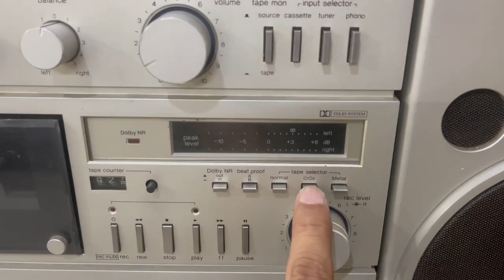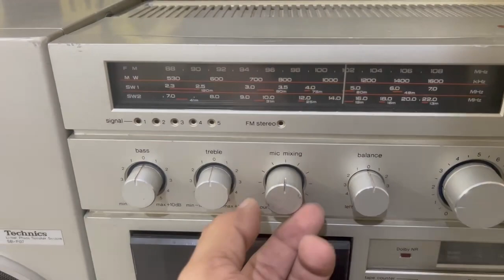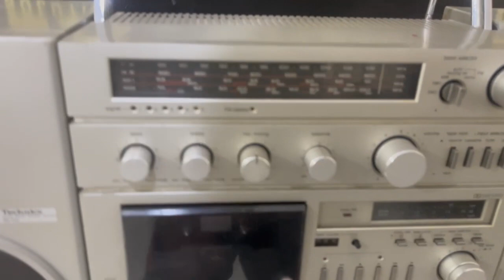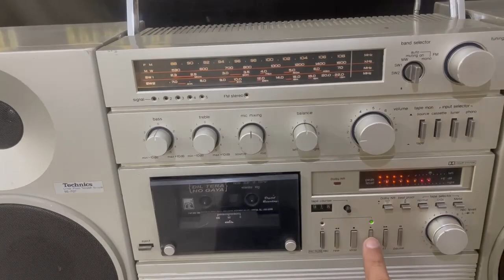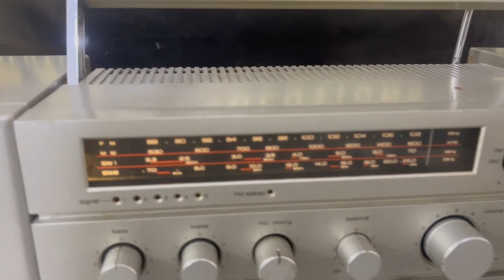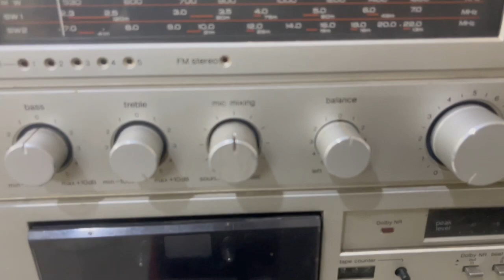Technics SA -C07S Stereo Cassette Receiver How To Use Price And Connection IN HINDI 9811204032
Technics SA C07S  Stereo Cassette Receiver  How To Use Price And Connection IN HINDI 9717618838